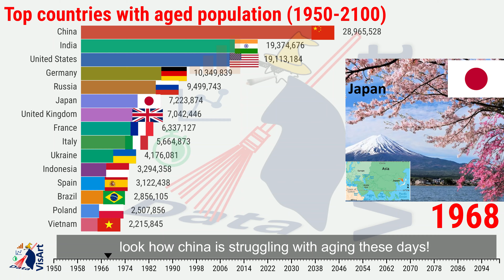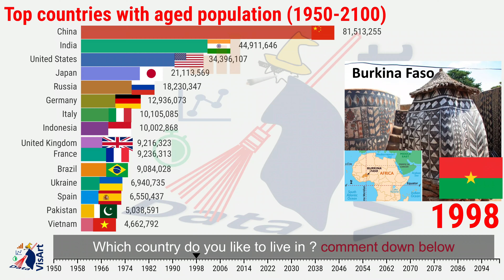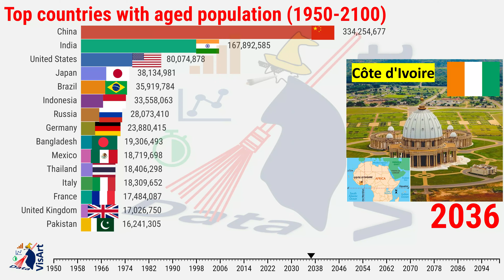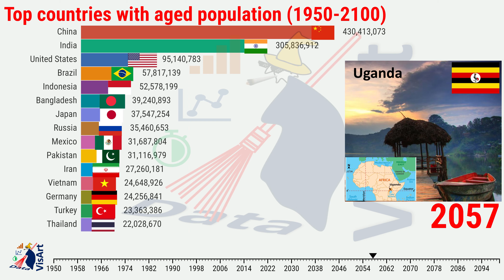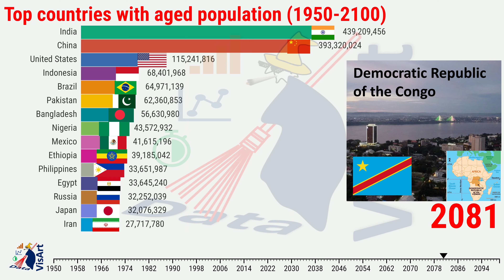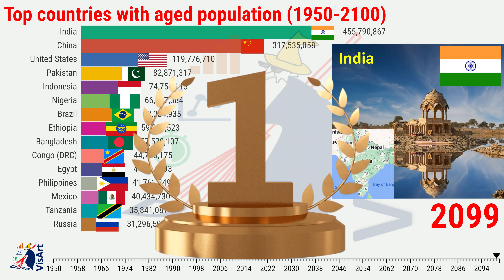World oldest countries by people age (1950-2100)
Join DataVisArt to find out top aged nations in the world. The aged population is defined as those people higher than 65 years old.

If you interested in young countries don't miss our related video to find the countries with the most youngest people

Countries across the world have been going through an important demographic transition: from young to increasingly aging populations.

In 2018, the number of people worldwide older than 64 years old surpassed the number of children under 5 years old. This was the first time in history this was the case.

This distribution between working age versus young and old (dependent) populations is important for the economic and social functioning of societies.

Source: Labour Force Statistics, United Nations, World Population Prospects